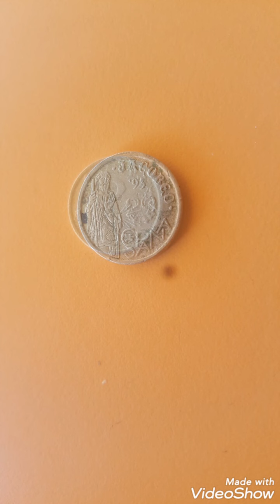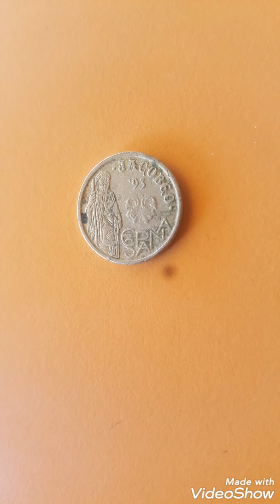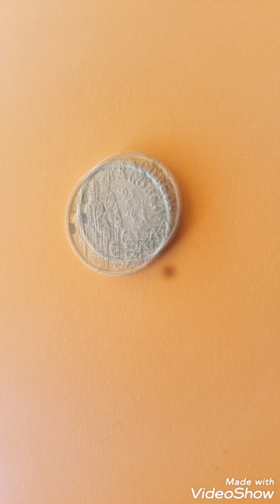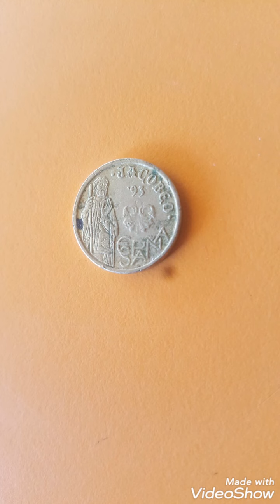Spanich small coin 5 ptas 1993